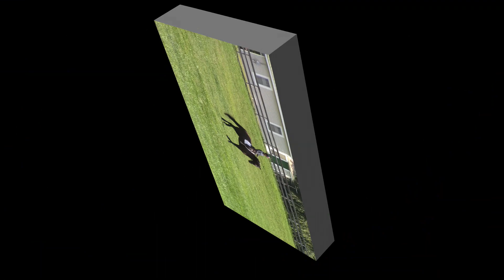DeNalia HVH (2023-08-24) Training Meadow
DeNalia HVH is a 2019 Hanoverian Premium Mare by DeNiro x HPM Rebellienne HVH (Rotson).   Rebellienne is a USDF HOY and a USEF Young Horse Dressage National 4yo champion.

In this video, DeNalia is shown 4.5 months after foaling a handsome Sanceo colt.   She is shown here in fitness training and preparing for her USDF performance debut in Sep.2023  She is being trained in this vide0 by Olivia Torres, a  resident trainer at High Valley Hanoverians.